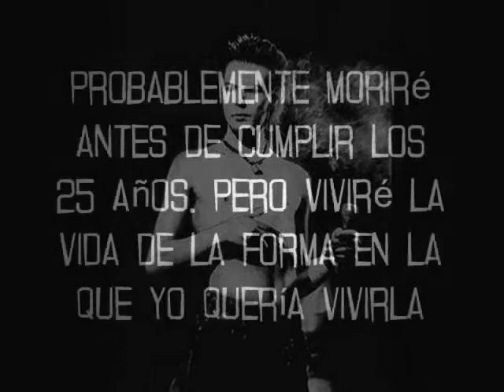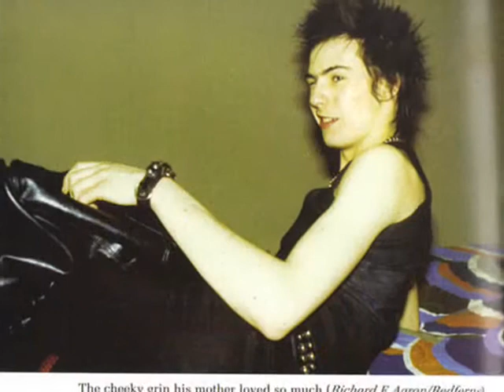Sid Vicious : The Legend (Sex Pistols - Pretty vacant)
Un vídeo en honor a Sid Vicious, con el tema de los Sex Pistols (banda donde Sid fue el bajista) llamado Pretty vacant , disfrútenlo y véanlo , porque es uno de mis preferidos de los que hice! :D Punk forever!